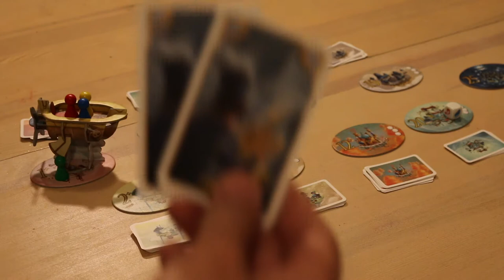Playing The News: Celestia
Hi Guys,
Last week, the Russian adventurer Fedor Konyukhov finished his hot air balloon trip around the world. He was in the air non-stop for 11 days battling antarctic winds and extreme low temperatures while flying at heights of up to 10,000 metres.
He landed near the small town of Bonnie Rock in Western Australia, a little bruised and battered from the bumpy landing.  But Konyukhov left his hot air balloon pod smiling.
He beat the speed record, and the distance record, and already has his next adventure planned. Crossing Australia riding a camel.
This week I am playing a game that puts all adventurers in the air as well. A game where you rely on the captain, to fly you safely from city to city. This week I am playing: Celestia.
In Celestia, players receive 6 hand cards and put their own adventurer on the beautifull air ship. Then the first captain is chosen. He rolls the dice to see what dangers he needs to overcome during his trip to the next city. Once everyone sees the dangers ahead, the passengers can choose to disembark, and collect a random treasure from the current city. Or stay on board, and hope to make it, and get a chance for better treasure.
When everyone decided, either the airship crashes resetting to the first city, and all players receive 1 new card, or the captain defeats the danger with cards from his own hand, safely flies the air ship with its passengers to the next city. Either way, the next player on board will be captain, and the process repeats itself.
Behind these simple rules, hides a great game. Add some action cards, like using a jetpack to safely escape from a crashing air ship, or disembarking a passenger against his will, this game is a hit! I recommend it for all game collections.
Everyone I know, loves: Celestia.
My name is Dave Luza
Thanx for watching